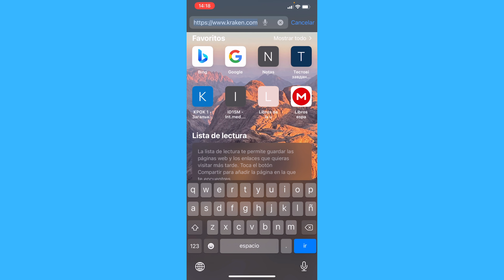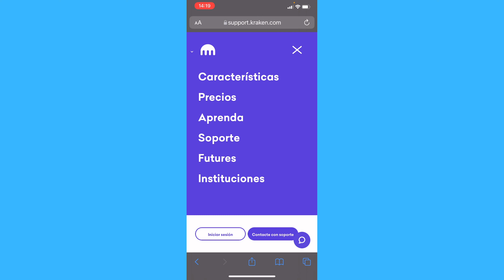Cómo eliminar la cuenta de Kraken de forma permanente (Tutorial)